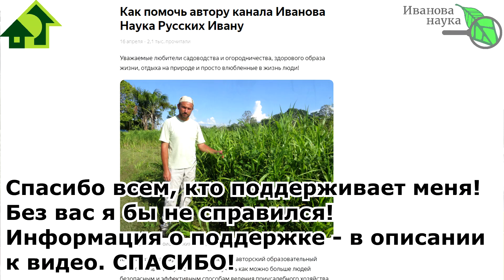ДАЖЕ ХИЛЕНЬКАЯ ПОСЛЕ ЗИМЫ ГЕРАНЬ ПОКРОЕТСЯ ЦВЕТАМИ! Пересадите пеларгонию этим способом и любуйтесь.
После зимы у пеларгонии бывает жалкий вид. Но это вовсе не беда! Пеларгония зональная (в народе - герань), королевская, плющелистная отлично восстанавливается после зимы, просто пересадите ее по бабушкиному методу.
Как восстановить даже хилую пеларгонию - смотрите в этом видео.

Защита почвы (Метаризиум) - препарат на основе композиции штаммов гриба Metarhizium, предназначен для защиты растений от насекомых-вредителей.
Защита комплексная (Метаризиум+Боверия) – комплексный препарат на основе композиции штаммов грибов Metarhizium и Beauveria.
герань, пеларгония, цветы, сад, комнатные цветы, пеларгония уход, пеларгония уход и размножение, герань в домашних условиях, цветок, герань уход, подкормка герани, герань уход и размножение, новости, пеларгония как сохранить зимой, черенкование герани, удобрение, подкормка, герань как сделать пышный куст, комнатные растения,